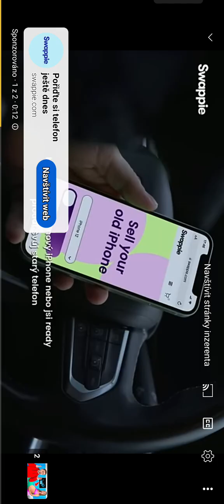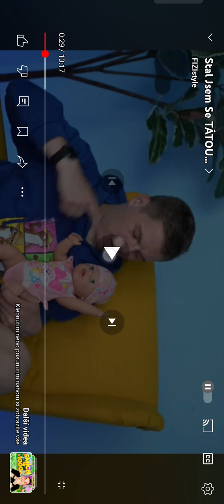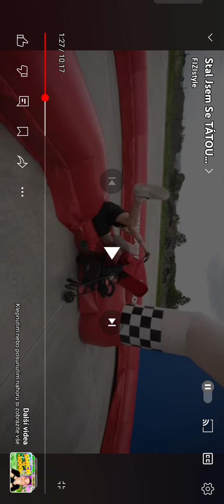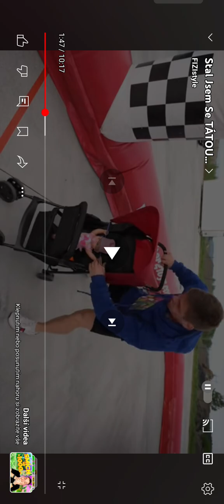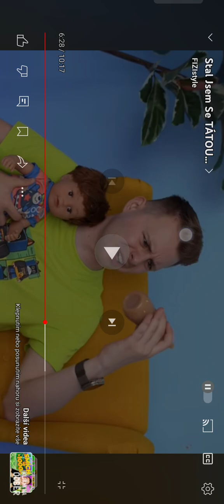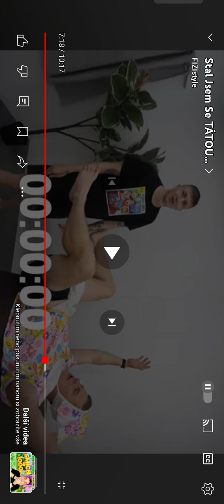reakce na fiziho video